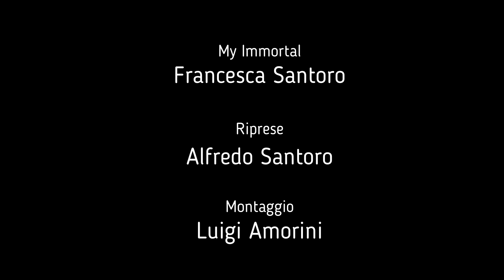MY IMMORTAL- EVANESCENCE - FRANCESCA SANTORO - COVER -